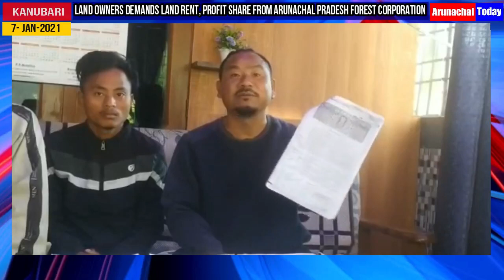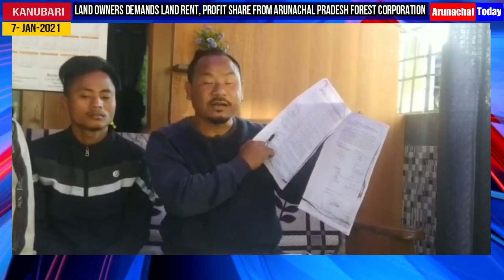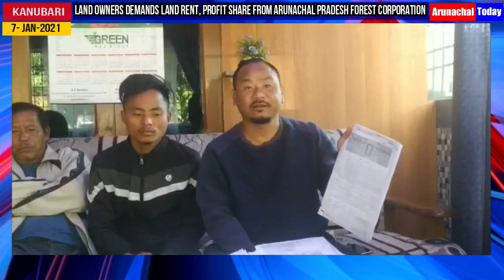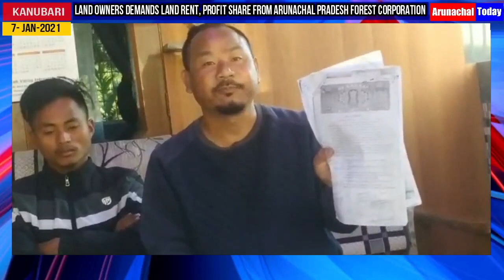Landowners demand Land rent, Profit share from Arunachal Pradesh Forest Corporation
Longhua, Mopakhat  & Sangsatham  United Society (LMSUS) demands to renew of lease agreement  held between the APFC  and Rujen Welfare Society
LMSUS has threatened to close down Mopa-tea Estate till APFC fulfill its demand